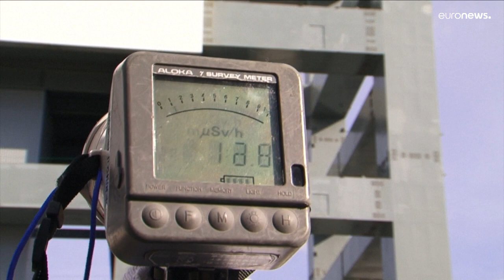План по сбросу воды с АЭС "Фукусима-1"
Операцию планируется начать весной 2023 года.